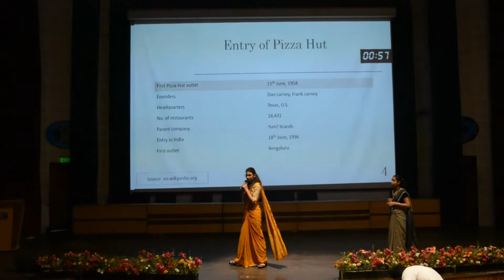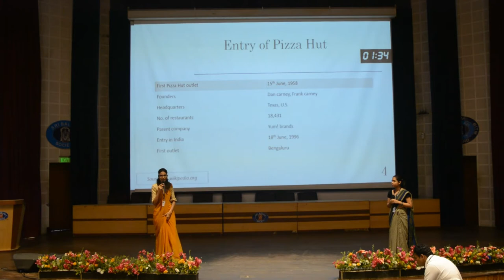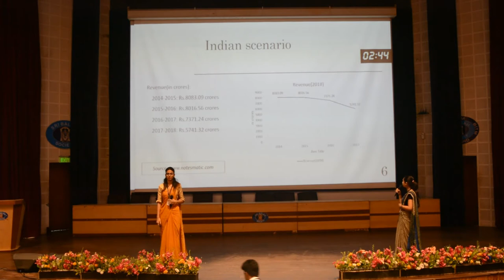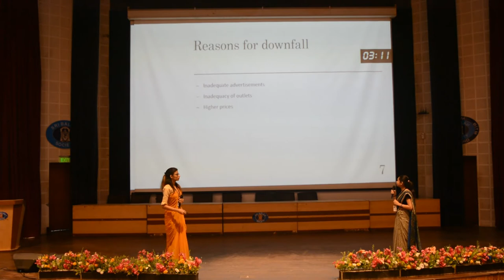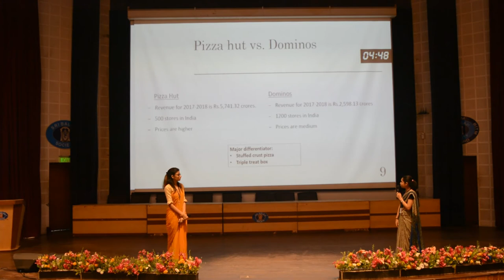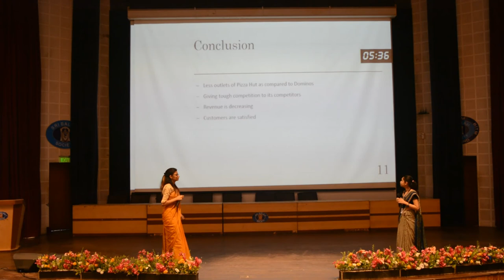Sri Balaji Society Induction Presentation 2019: PIZZA HUT- Competitors envy and customers choice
Topic: Pizza hut competitors envy and customers choice